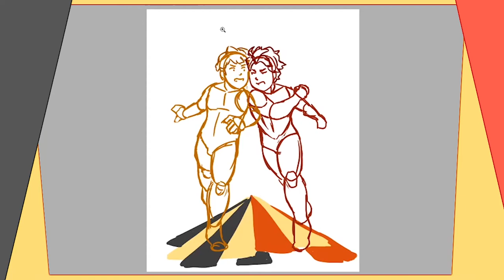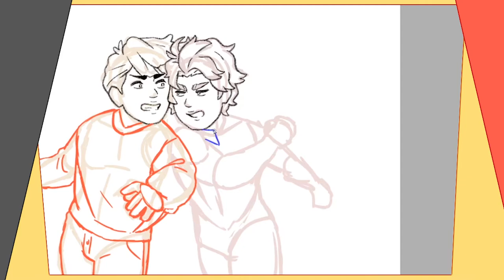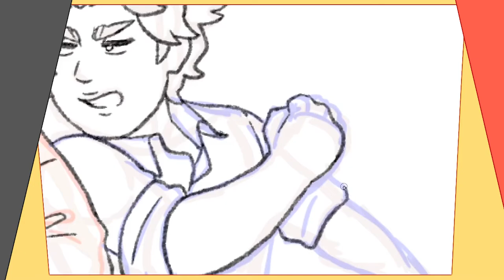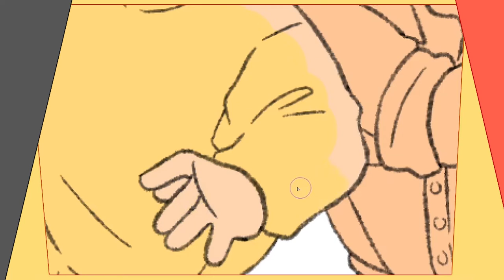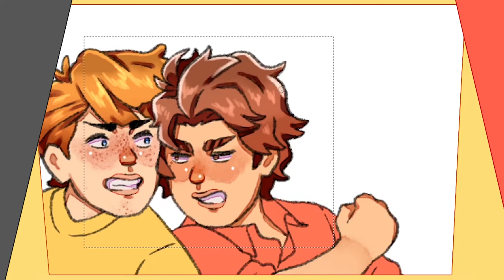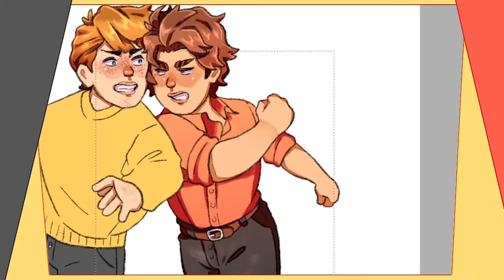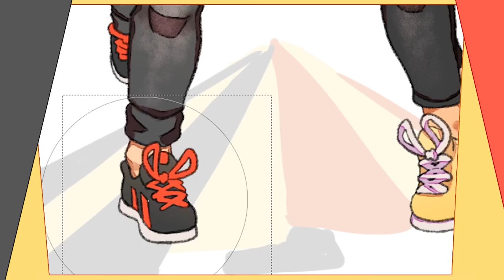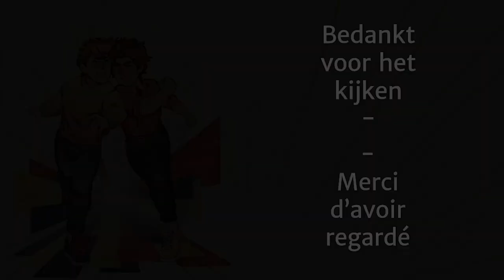SPEEDPAINT - Flanders and Wallonia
It's Flanders and Wallonia, fighting as always...